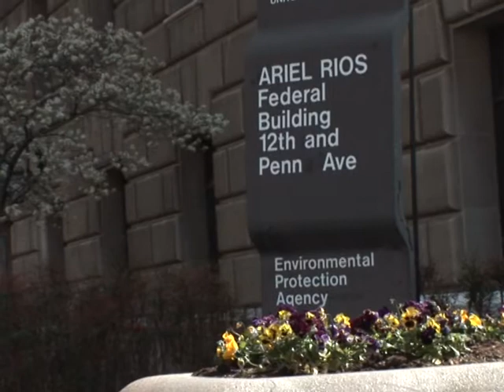US-Einrichtungen droht Stillstand wegen Streits um Haushalt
Die USA steuern auf den ersten finanziellen Stillstand ihrer Regierung seit 15 Jahren zu: Im Streit um den US-Bundeshaushalt brachte ein erneutes Spitzentreffen im Weißen Haus zwar eine Annäherung, aber noch keinen Durchbruch, wie es von Seiten der Republikaner und der Demokraten hieß. Sollten beide Seiten bis Freitag um Mitternacht kein neues Budgetgesetz verabschieden, müssen viele Behörden und Einrichtungen vorübergehend schließen.